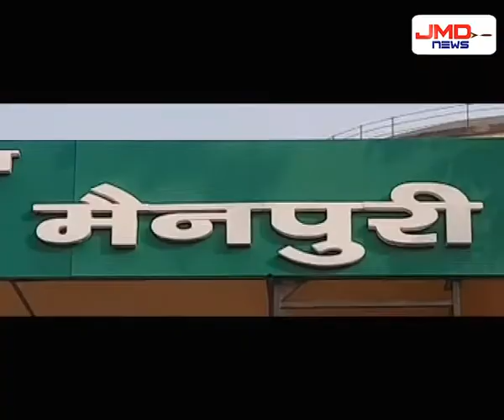सीएम सामूहिक विवाह योजना के तहत कार्यक्रम | Mainpuri | JMDNewsFLASH | DEN 308